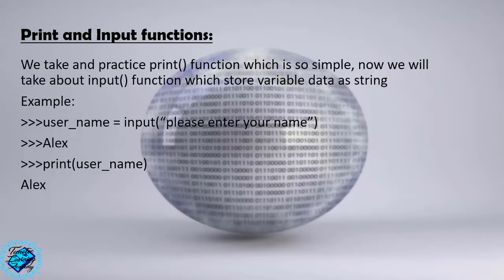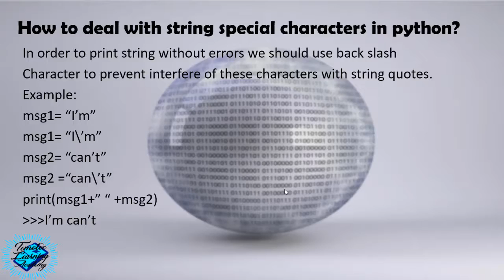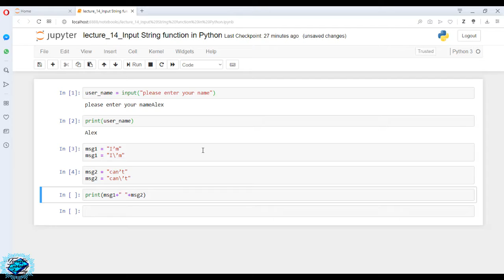Lesson 15: String Input function in Python - Master Python from scratch for beginners